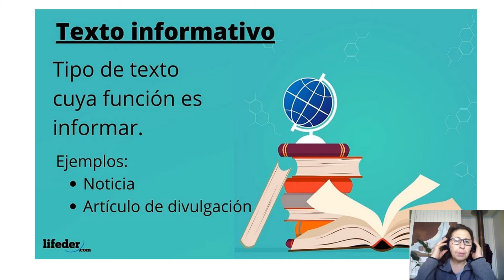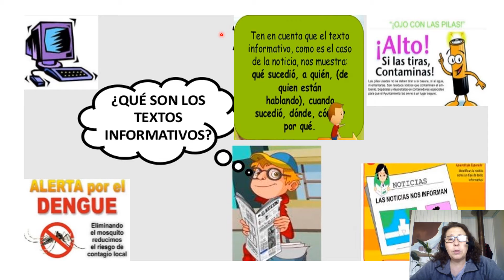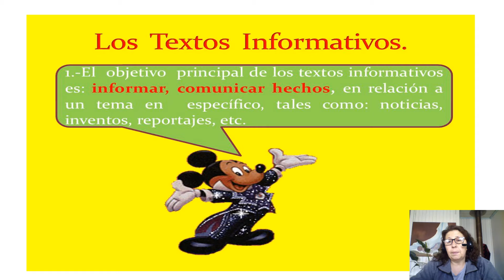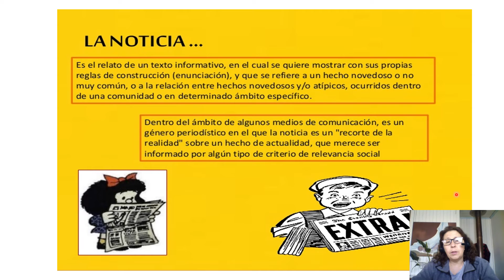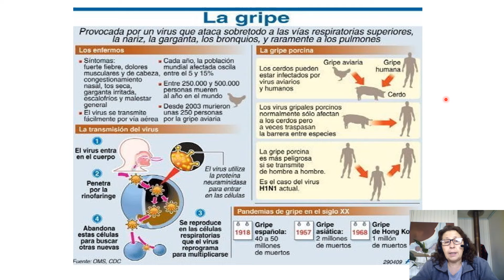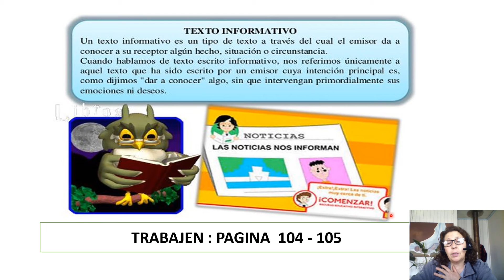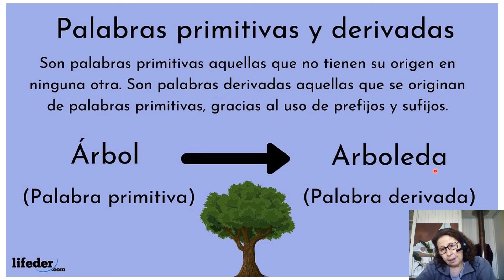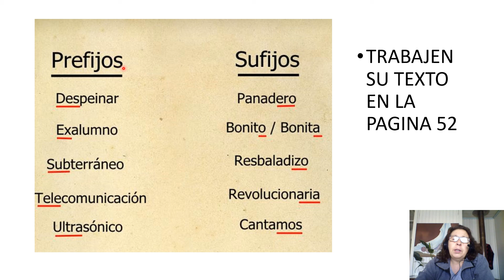CLASE N°7 5° Y 6° LENGUAJE